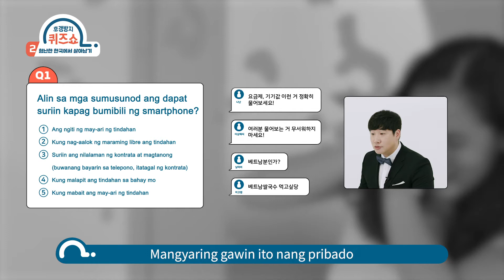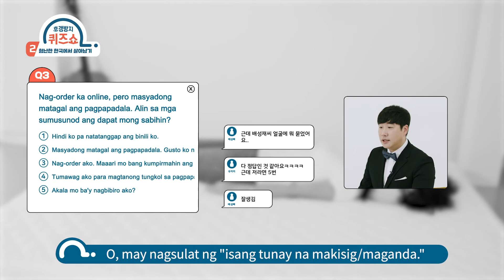[PHL SUB] Palatuntunang Pagsusulit ni para sa Wala nang Ginoo at Binibining Bagitong Mamimili!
Kumusta ang buhay ninyo sa Korea?
Nakaranas ka ba ng anumang mga paghihirap
dahil sa balakid sa wika?
Hindi ko lubos maisip kung gaano kahirap ito
Para sa mga imigranteng hindi bihasa sa wikang Koreano.
Kaya ngayon, naghanda ako ng pagsusulit sa wikang Koreano
na makakatulong sa inyong mamuhay sa Korea.

- Time Stamp -
00:00 intro
00:28 Q1. Alin sa mga sumusunod ang dapat suriin kapag bumibili ng smartphone?
02:08 Q2. Kapag may problema sa produktong binili mo, o kung gusto mo ng balik-bayad, alin sa mga sumusunod na pahayag ang dapat mong
04:10 Q3. Nag-order ka online, pero masyadong matagal ang pagpapadala. Alin sa mga sumusunod ang dapat mong sabihin?